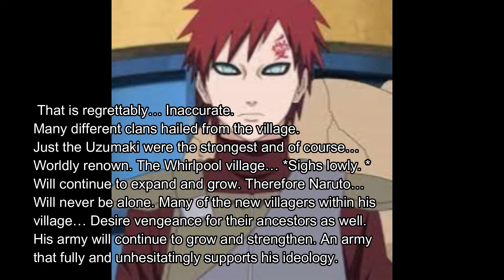The Mizukage Episode 1